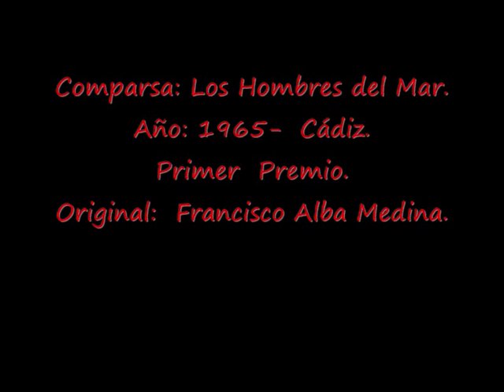LLega a esta tierra un barquito- Pasodoble - Año -1965 - Comparsa Los Hombres del Mar.- LETRA.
Comparsa: Los Hombres del Mar.
Año: 1965-  Cádiz- Primer  Premio.
Original:  Francisco Alba Medina.
LETRA:
Viene a ésta tierra a un barquito
más típico no lo hay
más blanco ni mas bonito
en toíto el muelle de Cai.

Mire usted si ese barquito
tiene una gracia exquisita
que hasta dio su viajecito
la célebre tía Norica.

Los barcos de vela
como palomitas cruzan por su vera
los grandes mercantes
suenan las sirenas al verlo pasar

y es que ese barquito es tan pinturero
que le dan besitos las olas del mar.
Como ronea, como presume
sobre las aguas plateadas y azules.

¡Ay! Vaporcito del Puerto
cuando en ti me embarco, cuando en ti navego
me contagian los recuerdos de tus viejos sueños, sueños marineros

¡Ayl Vaporcito del Puerto
tu eres la alegría, tu eres la alegría
de ese muelle tan hermoso con ese rumbo garboso
con que cruza la Bahía.